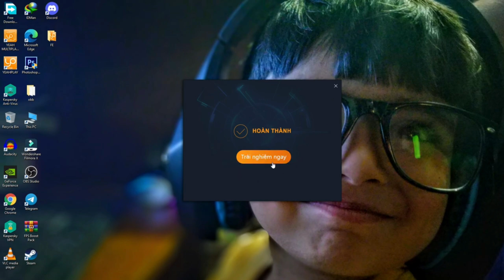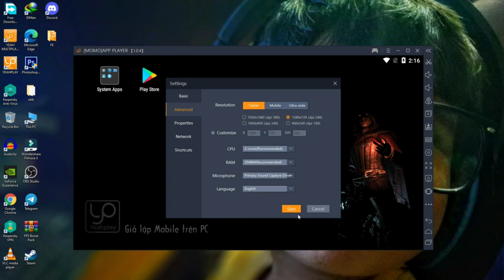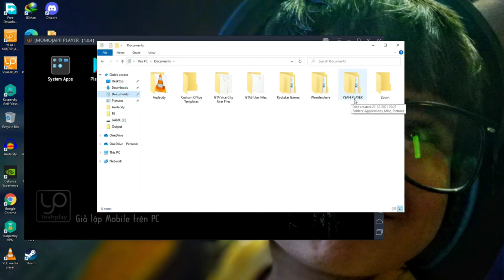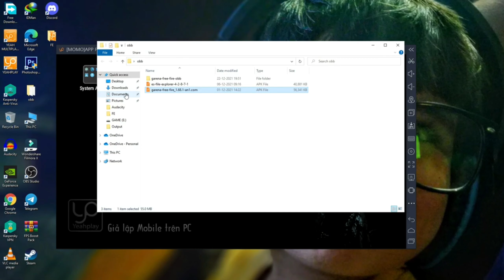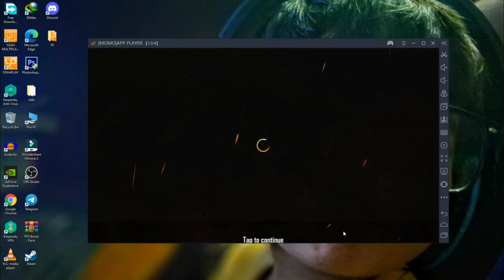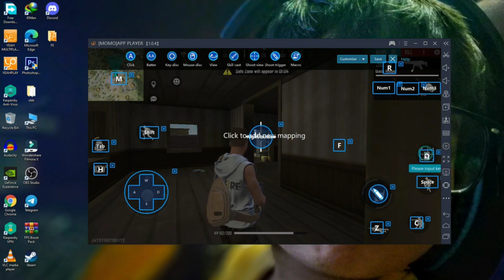BEST EMULATOR FOR FREE FIRE 2022 🔥 🎮💚⚡|| BEST EMULATOR FOR LOW END PC 2022||BEST EMULATOR FOR GAMING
Game name 🤙 UK13gamer
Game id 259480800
From uttarakhand

JOIN MY GULID FREE 👉 DEATH HORSE
GULID ID 👉 62638318

fireeyes gaming
free fire
desert eagle headshot trick
total gaming
fireeyes gaming
fast gloo wall kaise lagaye
how to make fast gloo wall in mobile
how to make crouch gloo wall fast
how to make sit up gloo wall in free fire
headshot + gloo wall
auto headshot
fireeyes gaming

1.Garena Free Fire Indonesia Live
2.Garena Free Fire Brazil Live
3.Garena Free Fire Brasil Live
4.Garena Free Fire India Live
5.Garena Free Fire Singapore Live
6.Garena Free Fire Thailand Live

1. FREE FIRE BRAZIL LIVE 🇧🇷
2. FREE FIRE INDONESIA LIVE 🇮🇩
3. FREE FIRE MENA LIVE 🇧🇷
4. FREE FIRE INDIA LIVE 🇮🇳
5. FREE FIRE BANGLADESH LIVE 🇧🇩
6. FREE FIRE NEPAL LIVE 🇳🇵
7. FREE FIRE SINGAPORE LIVE 🇸🇬

ALOK vs DIAMONDS Best Clash Battle who will win Gameplay Garena Free Fire Live Streamer from India Killing Player with LOUD Volume Unusual Gamer

Free Fire - Battlegrounds is a survival, third-person shooter game in the form of battle royal.

1. Garena Free Fire Indonesia Live
2. Garena Free Fire Brazil Live
3. Garena Free Fire Brasil Live
4. Garena Free Fire India Live
5. Garena Free Fire Singapore Live
6. Garena Free Fire Thailand Live

@NOBRU Viver
@Ujjwal Live